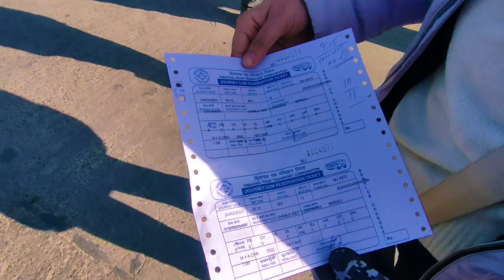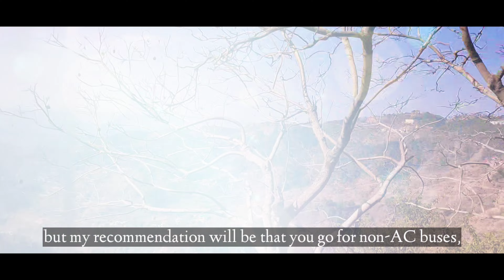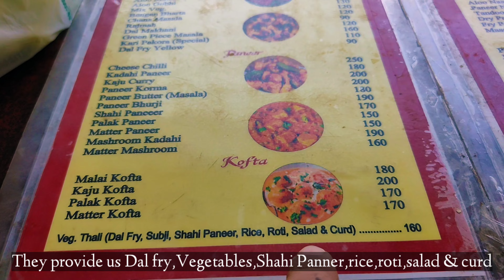Shimla to Manali by Bus 285 Rs Only😱|Shimla-Manali tour in Winter 2024🔥🏔️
Shimla to Manali by Bus|Shimla-Manali tour in Winter 2024🔥🏔️

Credits